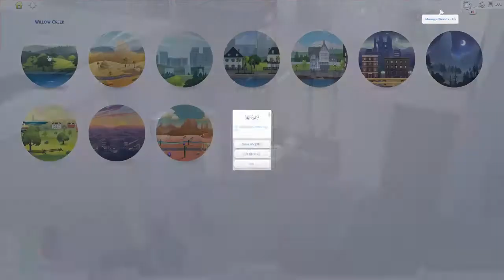Selvadorian Vacation! | Human Experience Challenge #16 | Sims 4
Join Amara as she takes a vacation, and moves house!

The Human Experience Challenge was created by LizzySims and can be found on her blog

Interlude:
Song: Plume - Kedam